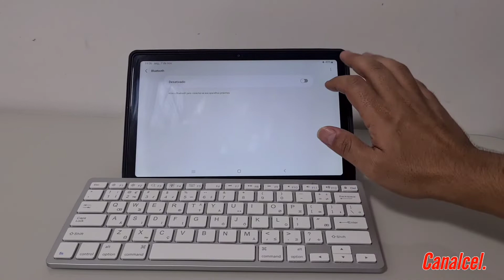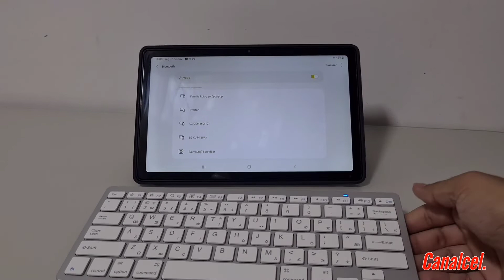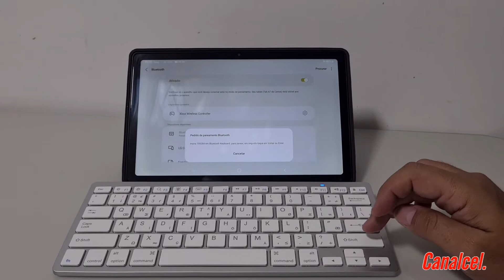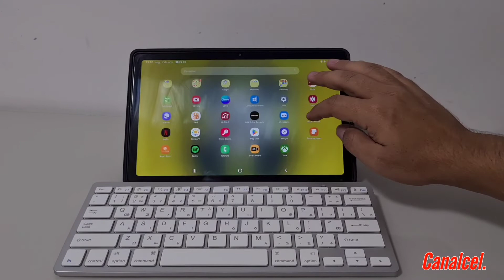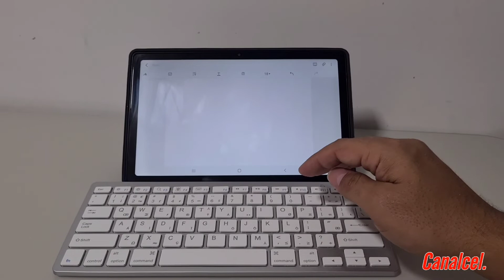Teclado via Bluettooth para tablet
Hoje vou mostra o teclado via Bluetooth que comprei pelo aplicativo da Shoppe. teclado macio leve e confortavavel. mais vale a pena investir seu dinheiro nesse produto. Veja o video ate o final